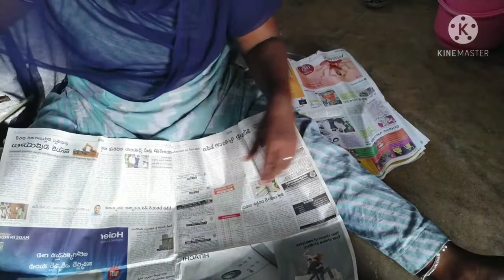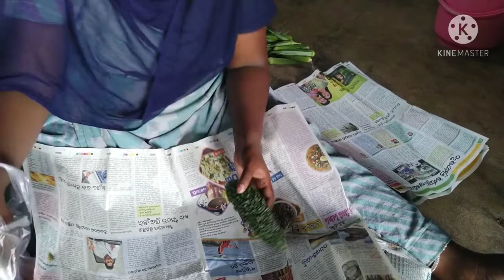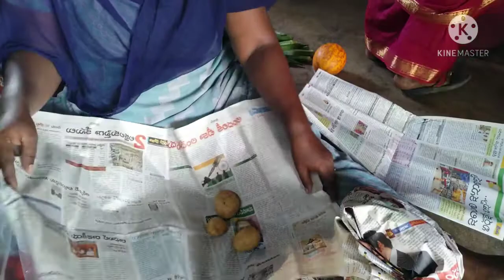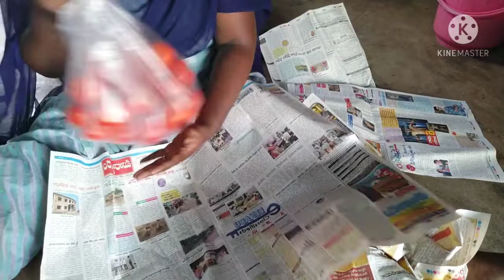కూరగాయలు నిల్వచేసుకొనే మంచి చిట్కా